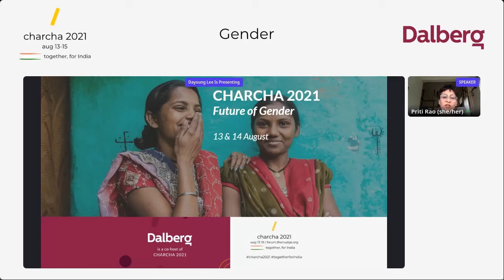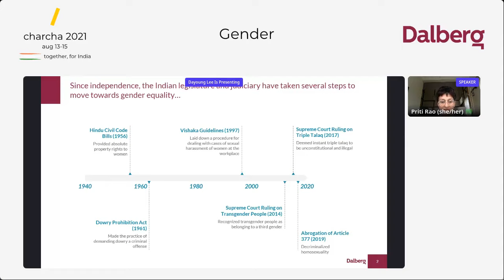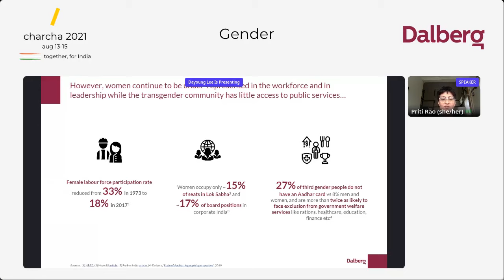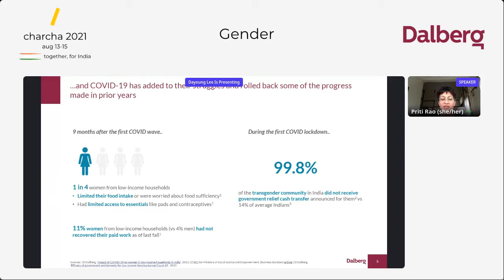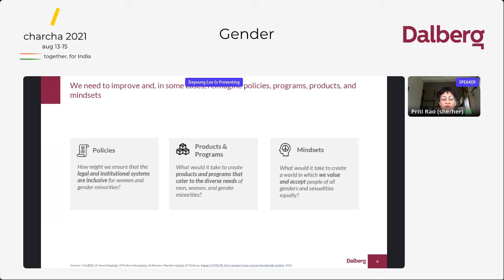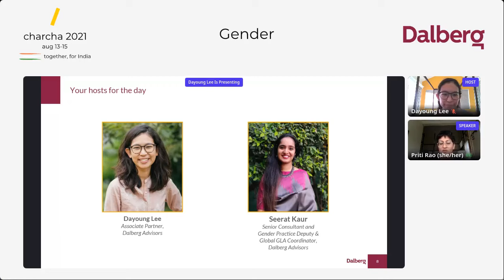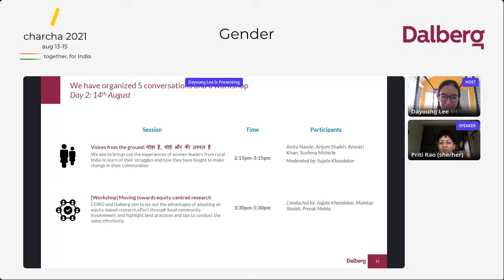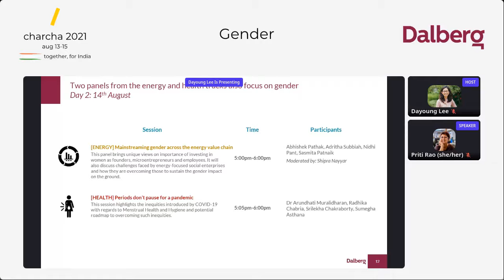Future of Gender Setting up the Stage